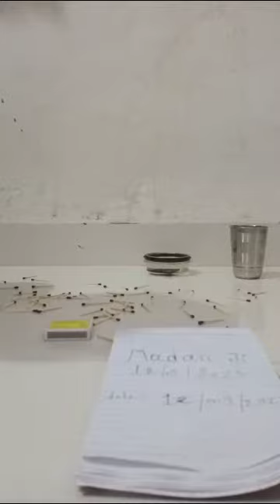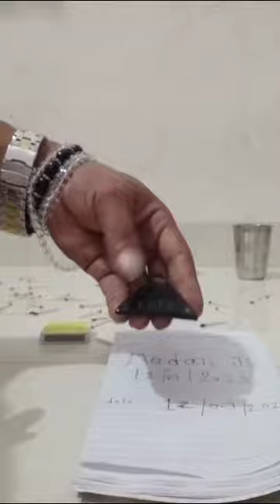leather coin chemical Nepal auto fire leather coin auto leather fire coin #